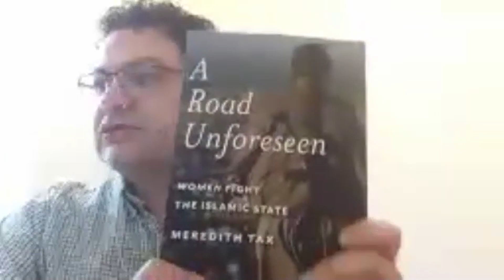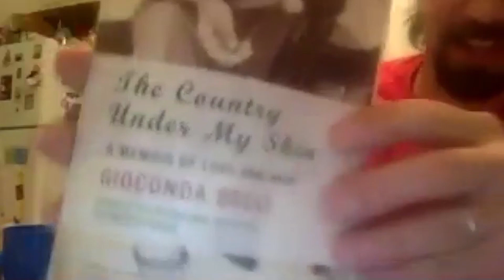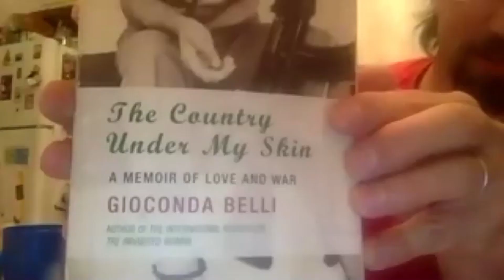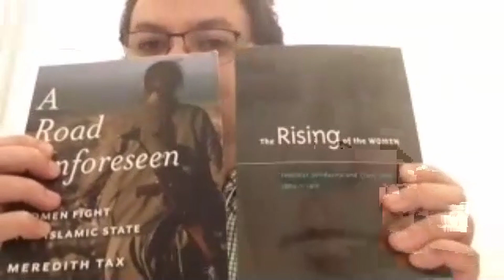ECR Reading Group: Comparing Kurdish Women's Movement and Women in the Sandinista Revolution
We discuss from a comparative perspective the Kurdish women's movement and the women's role within the Sandinista National Liberation Front during the Nicaraguan Revolution. For the former, we've chosen two key chapters from Meredith Tax's book A Road Unforeseen: Women Fight the Islamic State and for the latter, a recent documentary Las Sandinistas!. Meredith Tax and Holly, our member who is doing anthropological research on Nicaragua, joined the session to share their knowledge on the two topics.